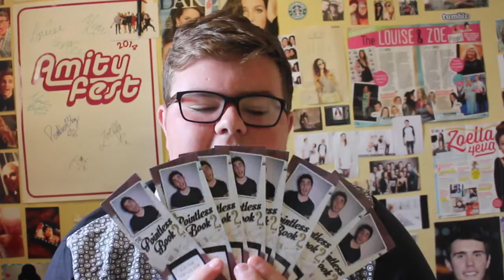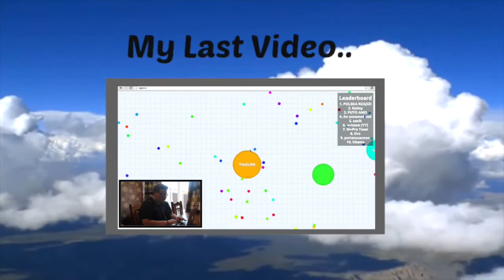YOUTUBERS ARE TAKING OVER THE WORLD!! | SolCrane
You now know how crazily obsessed i am by collecting the same bookmarks hahaha! :)

Thank Youuuu! :)